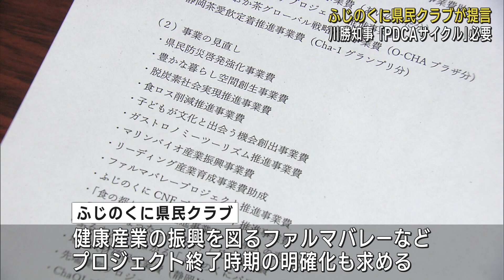川勝知事に財源配分の見直し求める提言書 「厳しい財政状況で歳出抑えるべき」 県議会第２会派「ふじのくに県民クラブ」 静岡